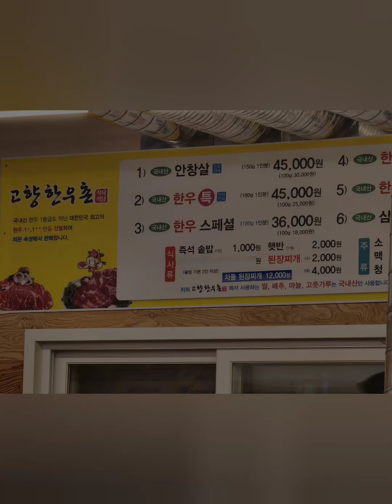하이원 워터파크.국내 최고높이 파도~~!! 강원도 정선 휴가첫날♡